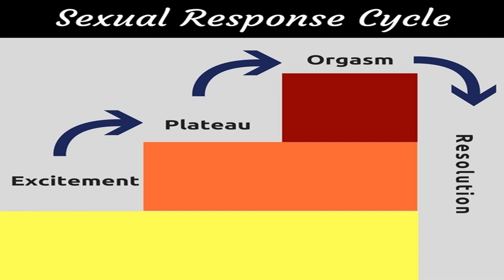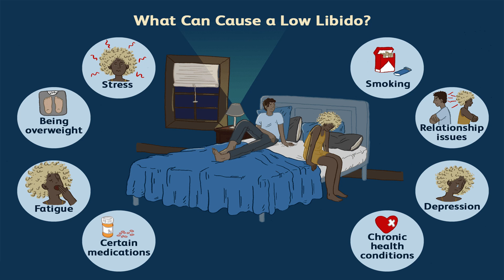SEX STAGE को UNDERSTAND करके आप अपनी सेक्स लाइफ को हेल्दी रख सकते हो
# SEX # STAGE# Health
The sexual response cycle has four phases: excitement, plateau, orgasm, and resolution. Both men and women experience these phases, although the timing usually is different. For example, it is unlikely that both partners will reach orgasm at the same time.